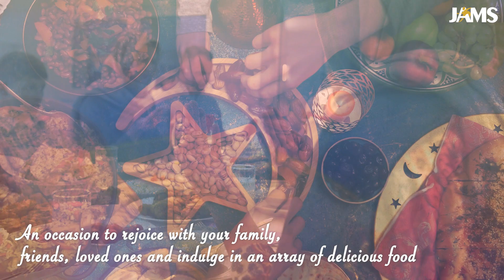Eid Mubarak To You & Your Family From Jams HR Solutions | Eid Al Fitr | Ramadan Mubarak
Eid is all about peace, prosperity, and happiness, but most importantly, it's also about forgiveness & good deeds.
May Allah show us the right path & shower his blessings on humanity.
Eid Al-Fitr Mubarak!